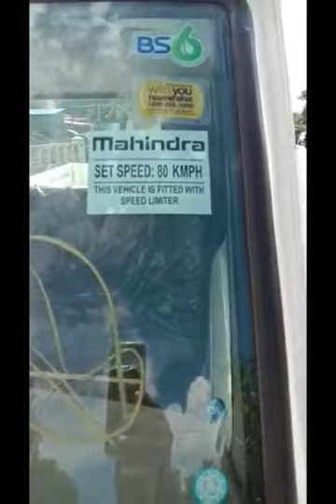Mahindra bolero city pik up bs6 full view.